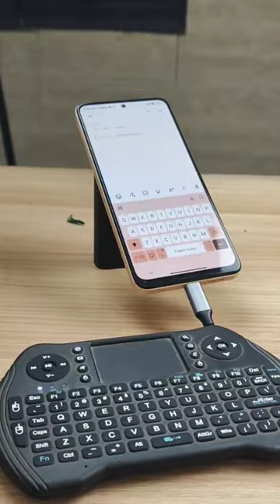Mini Wireless Keyboard 🔥 with Touchpad for Android TV & Smartphone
This keyboard is absolute Necessity for Android TVs and Smartphones